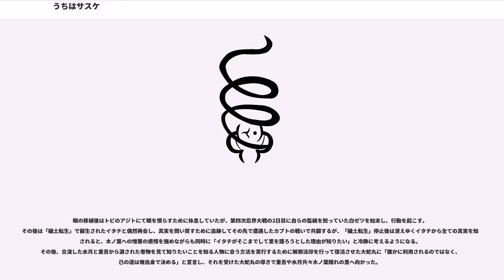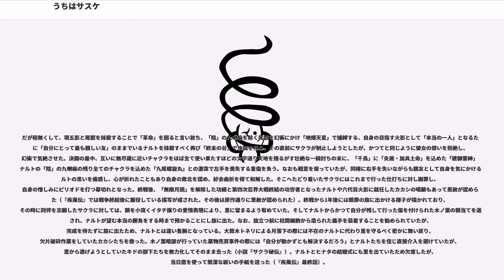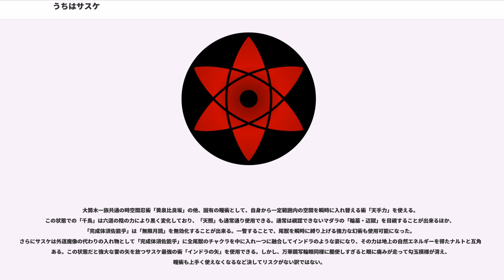うちはサスケ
NARUTO_-ナルト-の登場人物

うちはサスケは、岸本斉史作の漫画作品およびそれを原作としたアニメ『NARUTO -ナルト-』に登場する架空の人物。アニメでの声優は杉山紀彰、東山奈央（乳・幼児期、イタチ真伝）。ミュージカルでの俳優は町田慎吾（2006年版）、佐藤流司（2015年版〜）、櫻井圭登（2016年ワールドツアー）。歌舞伎での俳優は中村隼人。

主人公・うずまきナルトの親友にして、宿敵ともいえるほどのライバル。また、この作品におけるもう一人の主人公的存在。三大瞳術の一つであり、一族特有の瞳術である写輪眼を受け継ぐ木ノ葉で最も強い伝説の「うちは一族」の末裔。後に大筒木インドラの転生者であることを六道仙人から知らされることになる。

眉目秀麗な容姿をした黒髪の少年。一人称は「オレ」。幼少期は「僕」。名前は三代目火影・猿飛ヒルゼンの父親である「猿飛サスケ」にあやかって付けられた。幼い頃、実兄うちはイタチの手で一族を皆殺しにされた。自らの全てを奪った兄を葬ることを使命として、自分の命をも賭す覚悟をし自ら「復讐者」と名乗っている。

里を抜ける以前（第一部）は木ノ葉隠れの里の下忍で、カカシ率いる第七班所属であった。当初は仲間とのなれ合いを嫌う一匹狼で、悪態をつきながらもナルトや春野サクラと心を通わせ、仲間意識を育んでいくが、イタチへの復讐のため、そしてナルトへの敵愾心のために彼らと決別した。以降、復讐の念の増長もあって彼の人格自体に深い影を落とし、非情な一面が強くなる。

幼少の頃より、兄であるイタチに満足に構ってもらえないことや、父親のフガクに気にかけてもらえないことに不満を抱くなど悩みがちな日々を送っていた。それが原因で忍者アカデミーにおいても周囲に馴染めず、ナルト同様孤立していた模様。

兄への強固な復讐心を糧に復讐を果たすものの、後にイタチが行ってきた行動の全てがサスケのため木ノ葉のためを思っての行動であることを知らされ、兄を手にかけた事を深く後悔することになる。そして深い悲しみと憎しみを増長させた結果、一族を追い込んだ木ノ葉上層部と木ノ葉の全ての人間に復讐の矛先を向けるようになってしまった。

暁への参戦以降は、冷酷なサスケに陶酔していた香燐でさえ恐怖するほどの禍々しいチャクラを放っている。暁への加担、雲隠れのキラービーの襲撃と捕獲、更にはダンゾウの抹殺のみを目的とした鉄の国の五影会談への強襲などを起こす。更に仲間であっても復讐の邪魔になるようなら笑いながら葬ろうとした。木ノ葉のかつての同期生や第7班（ナルトを除く）のメンバーも止むを得ないとの考えに至り、木ノ葉の手で始末することを決意。一方、サスケと直接対峙したナルトも、自らの手で決着をつけ助け出す事をカカシやサクラの前で宣言する。だが、イタチの真実や里の大切さを知ったことで多少なりとも正気を取り戻し、対決前に共闘をすることになる。
万華鏡写輪眼が開眼してからは、その使用による反動で視力が徐々に低下していたが、後にイタチの目が代わりに移植されることになった。また、五大国それぞれの抜け忍などとの戦闘から五大国全てに因縁があり、その戦歴は五影にも知れ渡っている。

左利き（六道仙人に力を授かる際「利き腕を出せ」と言われ左手を差し出したことで判明）。ホルスターは利き腕とは逆の右につけており、箸や鉛筆等は右手で扱っている。

小説『NARUTO-ナルト- 迅雷伝 狼の哭く日』ではイタチの真実について知るための旅を行っている様子が描かれており、時系列は万華鏡写輪眼を開眼した直後となっている。この作品では旅の途中に出会った薬屋の兄弟に愛情を持って接したり木の葉の里の同期のことを思い浮かべるなど、まだ人間味のある様子が描かれている。一方でサスケ本人は使用不可能なはずの「月読」を披露しているなど本編との矛盾点も少なくなく、キャラクターの設定や時系列も所々不一致が見られる。

幼少の頃から天賦の才能を持ち、それゆえ実力はもちろん、アカデミー時代はくノ一クラスの女子人気もトップで、卒業後も優秀で居続けている。家族を亡くした天涯孤独な境遇にもかかわらず、不器用なナルトとは異なり、天性の優秀さで様々な人物を惹きつけ、常に大勢の人間に囲まれていた。しかし、本人は復讐のことしか頭にないため周囲に取り巻く人間たちには露ほどの興味も示しておらず、同じ班のサクラからの好意にも全く関心がなかった。ナルトのことは邪魔と見なしているが、自身も家族を失った身ゆえに彼の孤独な境遇に対しては共感を示している...